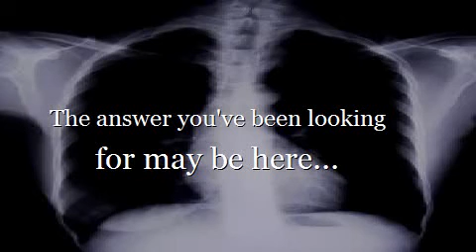Emergency Chiropractor Baltimore County